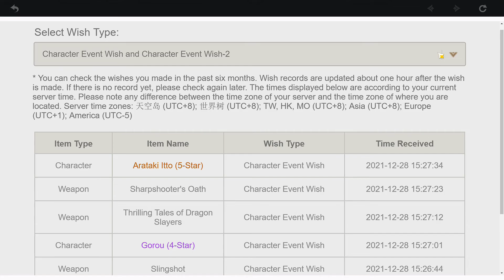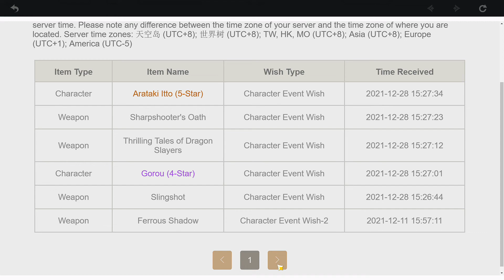0.0009 seconds after having x20 fates (LUCKY PULL for GEO DADDY)